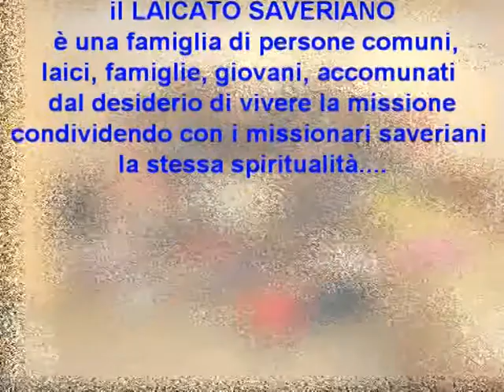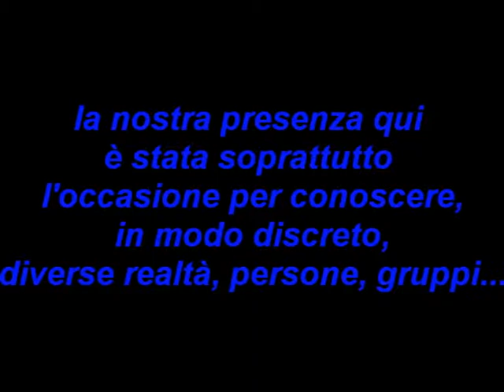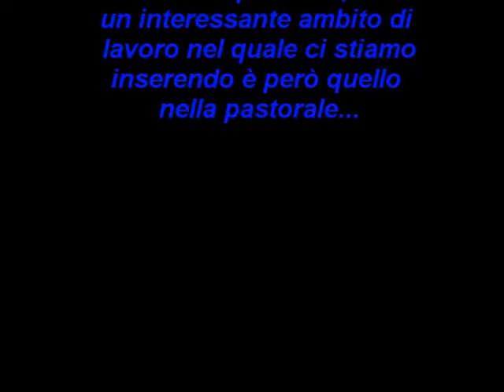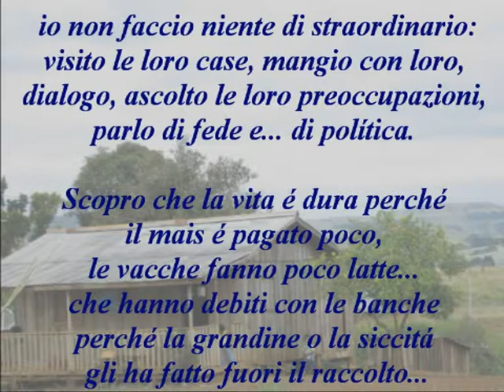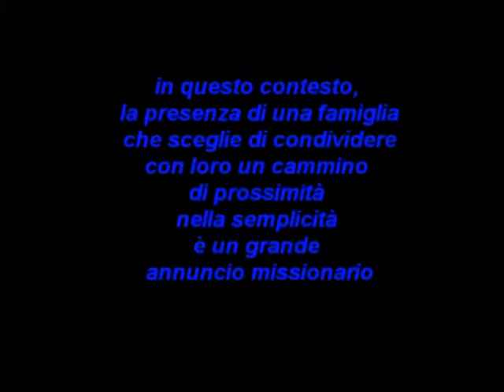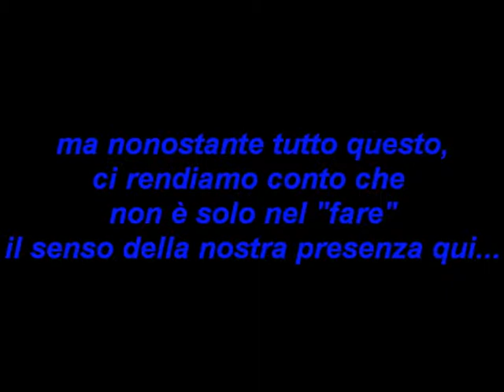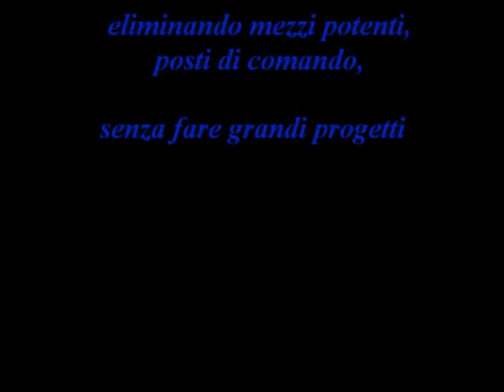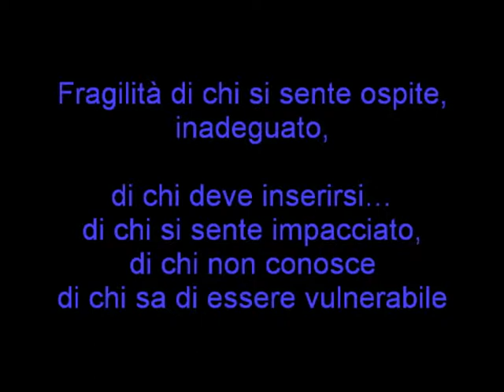il laicato sx in brasile 3.MPG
il laicato saveriano é presente da ottobre 2011 nel sud del Brasile con una famiglia. Per conoscere un po´ meglio il laicato saveriano italiano e per vedere in cosa consiste questa esperienza missionaria in Brasile guarda il video